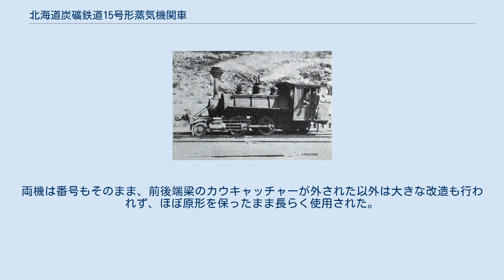北海道炭礦鉄道15号形蒸気機関車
流山鉄道甲2形 豆相鉄道移籍後の16号。
三島町駅（現・三島田町駅）、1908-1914年? 北海道炭礦鉄道15号形蒸気機関車（ほっかいどうたんこうてつどう15ごうがたじょうききかんしゃ）は、かつて北海道炭礦鉄道に在籍したタンク式蒸気機関車である。
 なお、この形式名は便宜的に付したもので、実車は北海道炭礦鉄道で形式称号が制定される以前に売却されたため、形式を付与されていない。
本形式を「ハ形（初代）」、2代目15号を「ハ形（2代目）」とする文献があるが、これは誤りである。
 本形式は1890年（明治23年）8月に、アメリカのボールドウィン・ロコモティブ・ワークスで2両を製造（製造番号11212, 11213）したものである。
メーカーにおける種別呼称は8-12 1/4C、車軸配置2-4-2(1B1)のサドルタンク機で、番号は15, 16（いずれも初代）であった。
 形態的にはアメリカ古典形で、運転室は木製、第2缶胴上に蒸気ドームを設けており、その前後に砂箱を有した。
先台車、従台車ともビッセル式であったが、従輪は外側台枠式であった。
 北海道炭礦鉄道では、室蘭線、空知線の着工に合わせて発注され、両線の岩見沢付近で建設に使用された。
工事完成後は、入換や小列車の運転に使用されたものと推定される。
本形式は、もとより小型である上、先輪、従輪を有するため軸重が過小で、なおかつ、シリンダ引張力も小さかったため、入換用にはより強力な機関車を導入するつもりで、早くから譲渡先を物色していた。
1898年（明治31年）には豆相鉄道（現在の伊豆箱根鉄道駿豆線）の開業用に2両とも譲渡され、番号は変更せずに使用された。
同年には、早くも欠番を埋める2代目15, 16が製造されている。
 豆相鉄道は経営不振により、伊豆鉄道（1907年）、駿豆電気鉄道（1912年）、富士水電（1916年）、駿豆鉄道（1917年）と事業譲渡や合併を繰り返したが、1918年（大正7年）の電化により用途を失い、1924年（大正13年）に流山鉄道（現在の流鉄流山線）に譲渡された。
両機は番号もそのまま、前後端梁のカウキャッチャーが外された以外は大きな改造も行われず、ほぼ原形を保ったまま長らく使用された。
廃車は、15が1937年（昭和12年）、16が1938年（昭和13年）である。